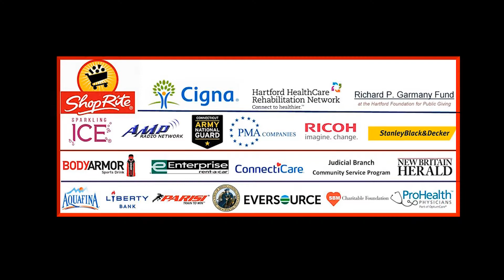2021 NE Football Showcase (78): WR/RB/LB Vittorio Church from Platt HS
The 2021 Northeast Football Showcase, featuring Vittorio Church
Class 2023
Height/ Weight 5’8” 191lbs
Broad Jump: 99”
Vertical: 26”

Bench: 185 lbs, 11 reps
40-yd: 4.82 secs
Shuttle: 4.72 secs
3-Cone Drill: 7.82 secs